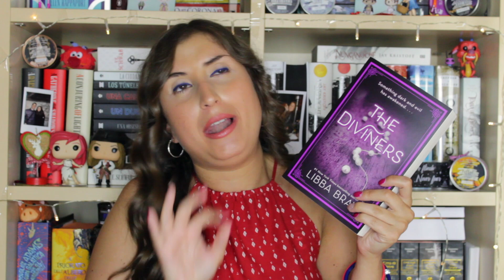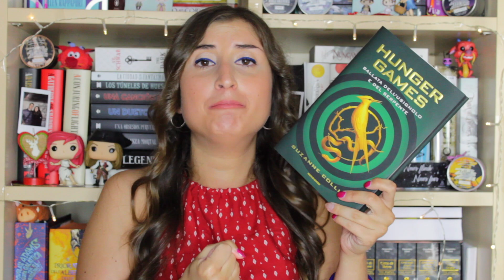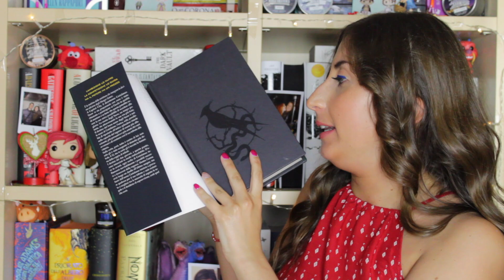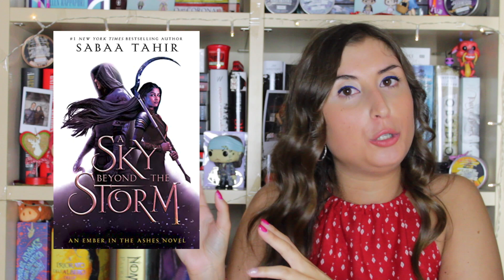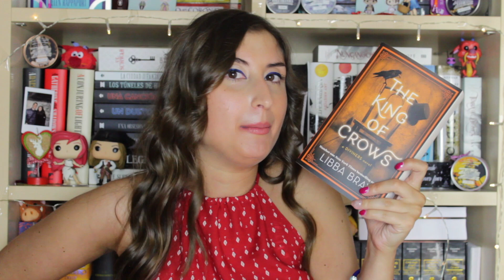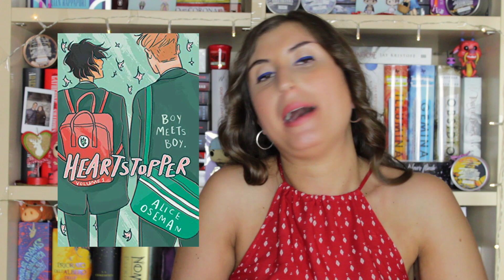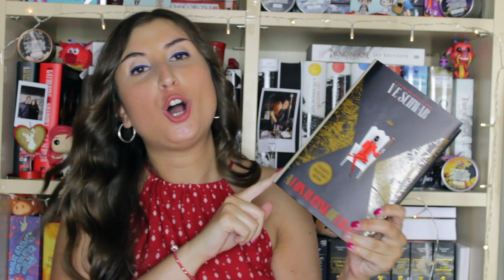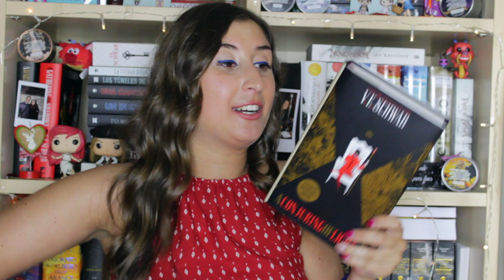MID YEAR FREAK OUT BOOK TAG (2020): bilancio di metà anno sulle letture! ⏳😨📚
Ciao Dreamers!
In questo video rispondo alle domande del Mid Year Freak Out Book Tag.
Qual è stato il libro migliore letto fino ad ora nel 2020?
Quali libri non vedete l'ora di leggere nella seconda parte dell'anno?
Fatemelo sapere qui sotto con un commentino!

DOVE ACQUISTARE THE DIVINERS?

DOVE ACQUISTARE BEFORE THE DEVIL BREAKS YOU?

DOVE ACQUISTARE THUNDERHEAD?

DOVE ACQUISTARE BALLATA DELL'USIGNOLO E DEL SERPENTE?

DOVE ACQUISTARE LA CITTÀ DI OTTONE?

DOVE PREORDINARE ADDIE LARUE?

DOVE PREORDINARE A SKY BEYOND THE STORM?

DOVE ACQUISTARE AND I DARKEN?

DOVE ACQUISTARE SERPENT&DOVE?

DOVE ACQUISTARE AURORA RISING?

DOVE ACQUISTARE LA CATENA D'ORO?

DOVE ACQUISTARE THE KING OF CROWS?

DOVE ACQUISTARE HEARTSTOPPER?

DOVE ACQUISTARE LA COLLECTOR EDITION DI ACOL?

DOVE PREORDINARE IL MARE SENZA STELLE?

⚫️ INSTAGRAM ludodreamer
⚫️ GOODREADS Ludodreamer